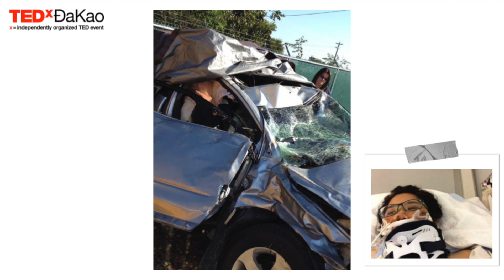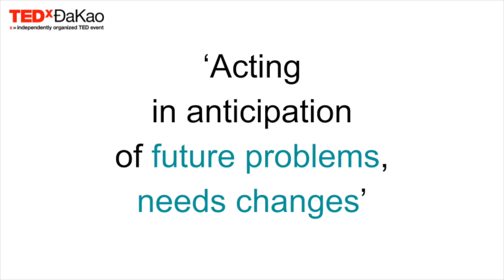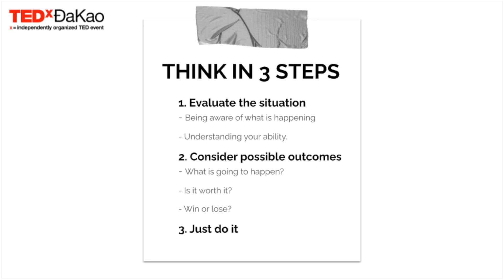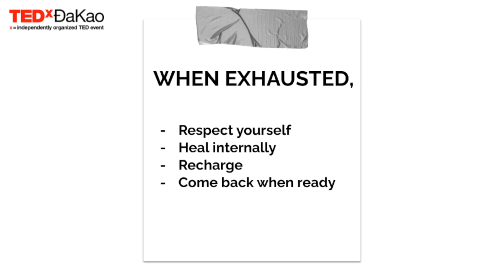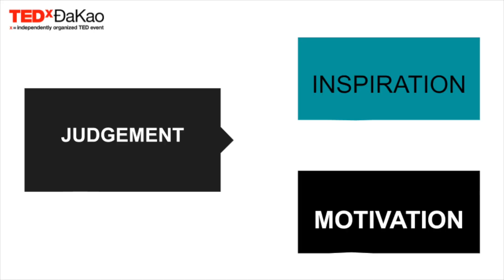Proactivity: Embrace Your Battle And Choose Your Approach | Khanh Truong Hoang Van | TEDxĐaKao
"As a proud Vietnamese GenZ Artist, I find out that my job and my obligation is to bring out lives' stories through the artistic lens and turn them into melody and hopefully, I can heal or inspire someone with my music" - Truong Hoang Khanh Van (Cece Truong)

A goofy yet totally inspiring TEDxĐaKao talk was given by an uprising GenZ singer from Vietnam - Ms. Cece Truong.

vent Information:
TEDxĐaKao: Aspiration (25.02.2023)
The event is supported by
- VNG GAMES
- COFFEECELL VIETNAM
- California Fitness & Yoga Center
- RICE Content, Paper Shoot Vietnam, epione
- & other community partners: Women Techmakers HCMC, GDSC SGU, and Chongluadao.vn.

Video edited by RICE Content & TEDxĐaKao Production Team.
 As a GenZ artist, Cece stands for independence, self-love, and letting her voice be heard. She hopes to spread positivity, create a safe space, and encourage others to express their true personality. And if her music can do that, to Cece, that is her own success.

Possessing a soulful mezzo-soprano vocal range, she is known for her RnB, soul, and pop sound. Born into a musical family Cam Van – Khac Trieu, Cece Truong is a new leading GenZ recording artist with the two singles Virus (2020), Tự Mình Làm Mình Đau (2022), and a wide range of cover songs established on Youtube & Tiktok.

At TEDxĐaKao, CeCe Truong will represent her generation to empower the idea of being proactive. Primarily, through her journey of developing a music career, her stories are about inspiring women of any age to take charge of their life, dream, and passion for living up to the fullest. This talk was given at a TEDx event using the TED conference format but independently organized by a local community.